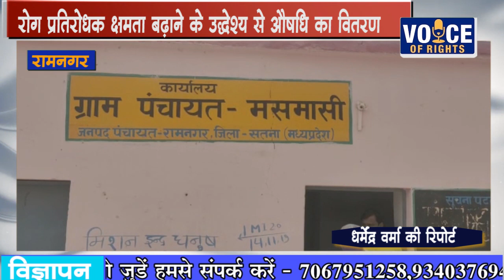रामनगर -रोग प्रतिरोधक क्षमता बढ़ाने के उद्देश्य से औषधि का वितरण